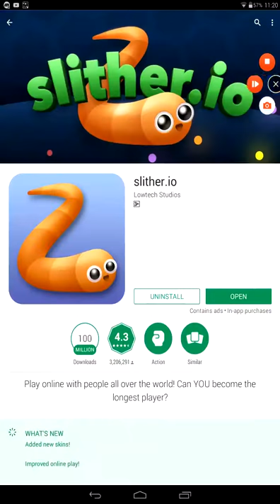The Official Homie Cheetah Channel Trailer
What's a description?